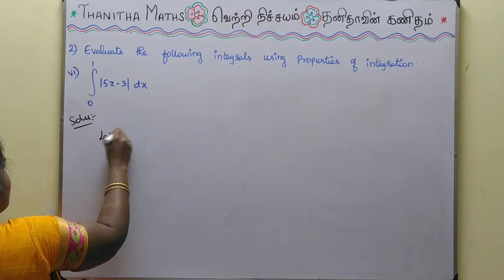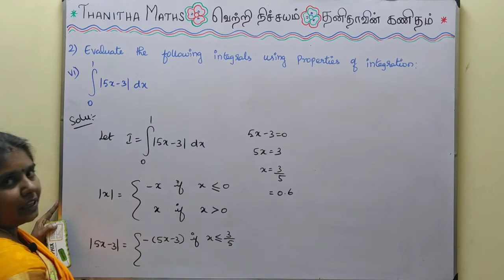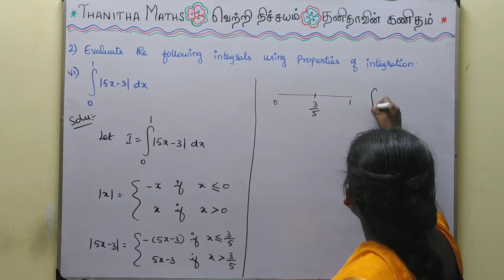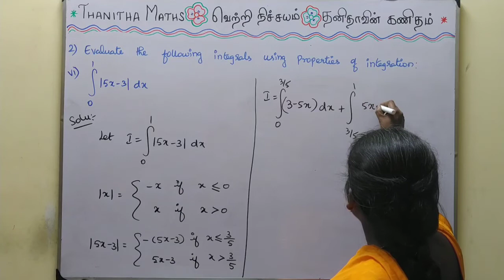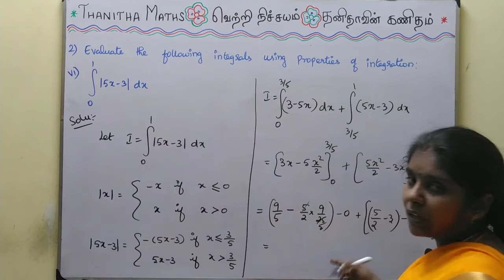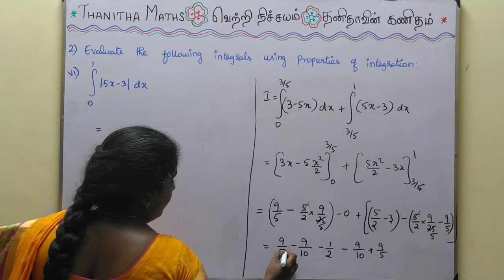12th Maths, Exercise : 9.3 - 2nd(vi) sum in Tamil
12th Maths, Chapter - 9(Applications of Integration)Exercise : 9.3 - 2nd(vi) sum is solved and explained in Tamil